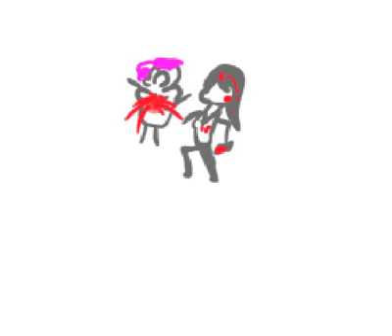Yandere sim animation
short funny yandere sim animation